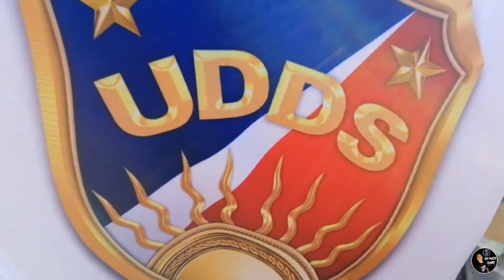UDDS MUNTINLUPA: RELIEF OPERATION AQUINO COMPOUND BRGY. CUPANG MUNTINLUPA CITY